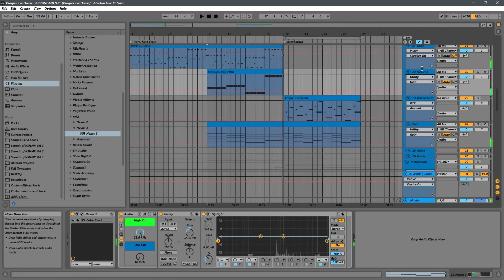(Hindi) Designing the Counter Melody: Part 4 [How to make Progressive House in Ableton Live]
Iss video mein, hum continue karenge design karna counter melody ko, humaare Progressive House track ke liye, Ableton Live mein.

About Lost Stories Academy (LSA):
Lost Stories Academy is India’s premier Electronic Music Production and DJ School based out of Mumbai. Founded by “Lost Stories” (Ranked #52 on the DJ Mag List of Top 100 DJs in the World 2016), the academy aims at imparting not only technical knowledge and basic functionalities of music production and performance, but also acquaints aspiring musicians with problems faced in the music industry, and how to tackle them in a musically competitive market such as India.

Join the Official LSA Discord Server to connect with a larger community of musicians, get feedback on your tracks, ask doubts, be able to promote your music and do so much more!

About Lost Stories:
Lost Stories is a DJ/Producer duo composed of Prayag Mehta and Rishab Joshi, labeled as the “Scene Starters” by DJ Mag. Ranked #52 on DJ Mag’s list of Top 100 DJs in the World (2016), they are best known for their ability to uniquely blend Indian folk sounds with electronic music. Some of their most popular tracks are ‘Bombay Dreams’ with KSHMR, ‘Mahi,’ their official remix of Alan Walker's ‘Faded,’ and ‘Vaseegara’ edit with Jonita Gandhi’s vocals. Lost Stories have three #1 singles on iTunes to their credit and have remixed the likes of One Republic, Afrojack, Alan Walker, and U2.

Lost Stories have represented India at the world’s biggest music festivals such as Tomorrowland, Global Citizen Festival, Mysteryland, New Horizons Festival, and Electric Daisy Carnival. They are the first Indians to play at Tomorrowland Music Festival four times including their sets at Tiesto's Musical Freedom stage, and Smash The House stage curated by Dimitri Vegas & Like Mike. They have performed at iconic clubs like Ushuaïa Ibiza, Amnesia Ibiza, Shanghai M2, and toured extensively in India, UAE, China, Europe, Mexico as well as multiple other South Asian countries.

About All Access Pass (Online Music Education Platform):
All Access Pass is India’s first Online Music Education platform to offer training/courses in multiple languages (English, Hindi & Gujarati). The online learning platform provides self-paced courses covering music production, mixing, mastering, instruments, audio engineering, music business and so much more.